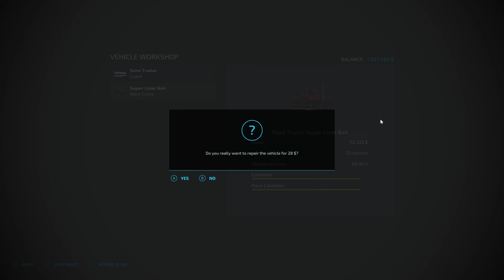FS 22 Griffin Indiana 22 * 40 * Killing Weeds, Contract: Supply and Transport (Soybeans)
Today on Griffin Indiana 22, I am spot spraying weeds with herbicide and completing a contract to supply and transport 118,000L of soybeans for more than $339,000.